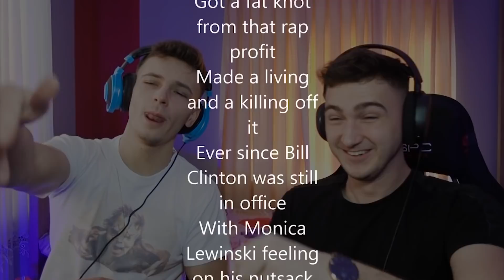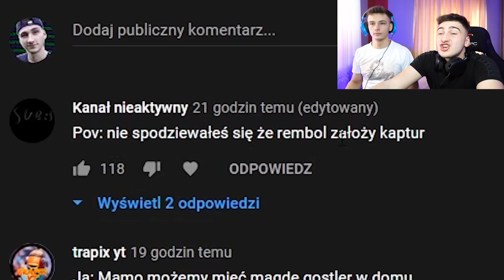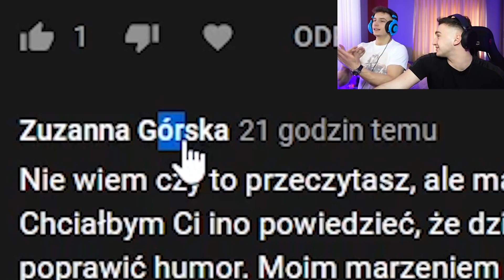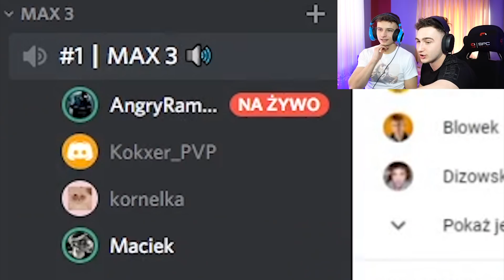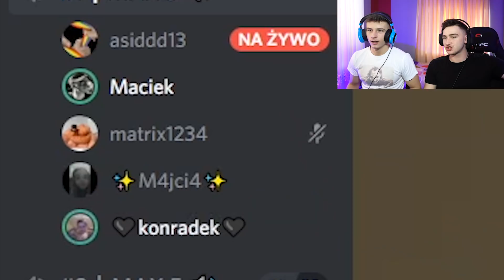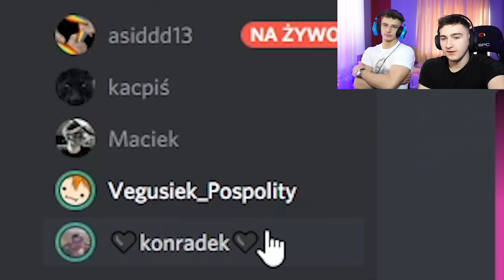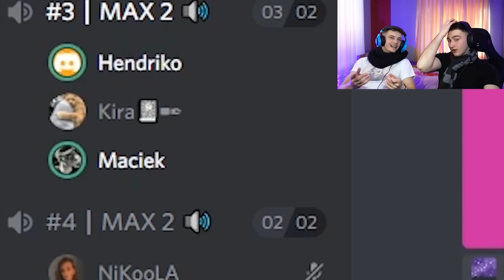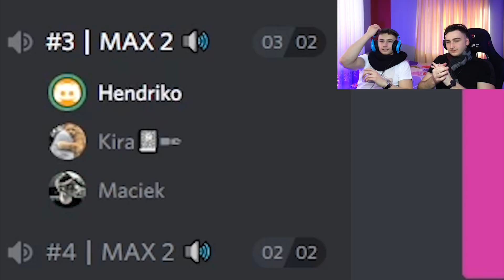PATEC DOSTAŁ MAŁPĘ XDDD 🙊 - ZAGUBIONY W INTERNECIE #129